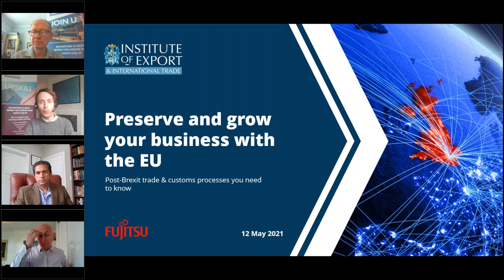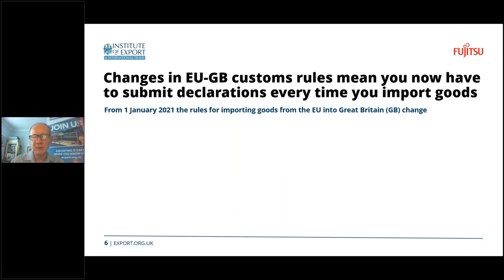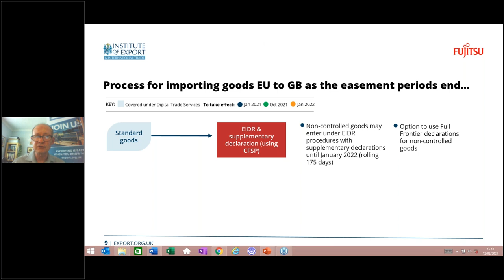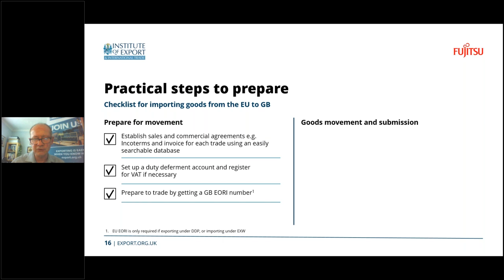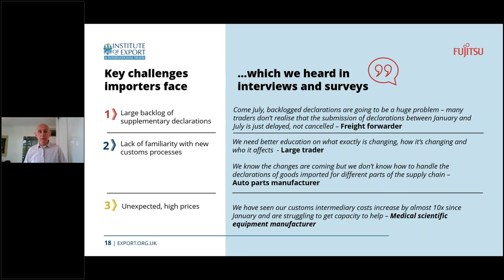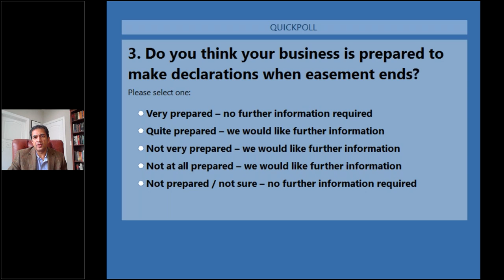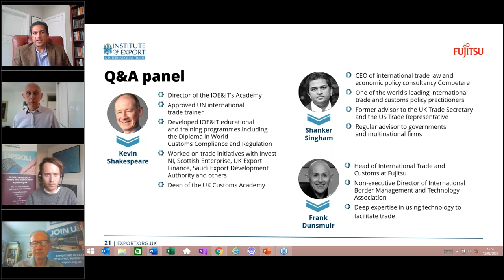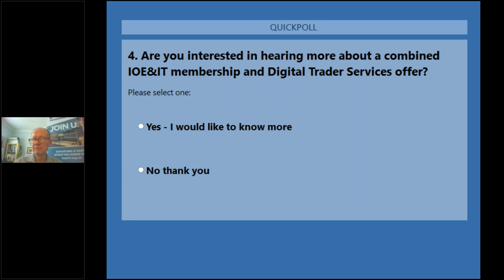Preserve and grow your business with the EU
An introduction to what traders need to know about new rules for trading between the EU and Great Britain, as GB is no longer in the EU customs union.

If you import goods from the EU to GB, you will soon need to submit declarations.

This video guides traders through the key changes to EU-GB trade rules and what they mean for your customs requirements. You will also understand how best to manage these new processes.